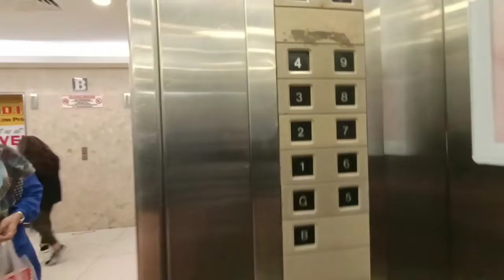Spend time with kids at Center Point Kota Kinabalu Sabah | Malaysia